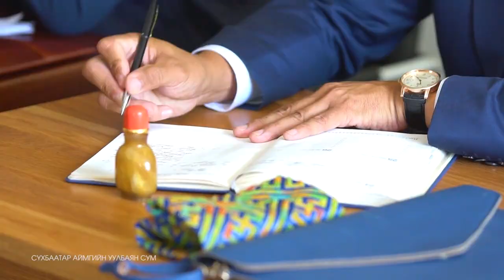Уулбаян сумын иргэд сонгогчидтой уулзлаа.